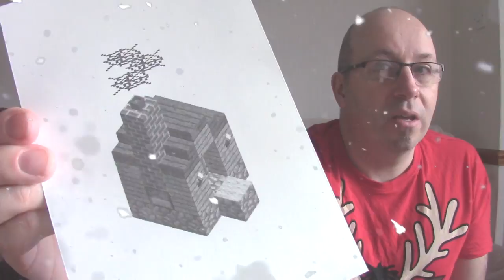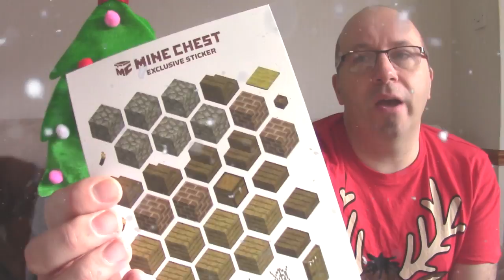Minechest December 2016 - HAPPY CHRISTMAS (AGAIN) - Official Minecraft Bi-Monthly Box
and use "snakediscount" at checkout to save 10% on your first box!

I just received, from Lootcrate, the December Minechest box, packed full of Official Minecraft goodies. Want to see what I got? Check out the video!